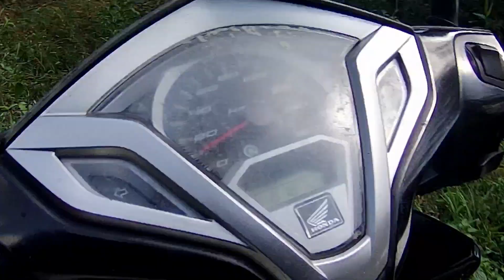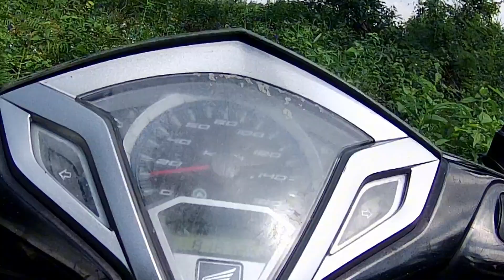KUNJUNGI BUKIT TERINDAH DI MADURA - RAFI AHMAD KAGET⁉️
indah asyik touring keliling desa masuk masuk jalan rusak bersama rafi ahmad